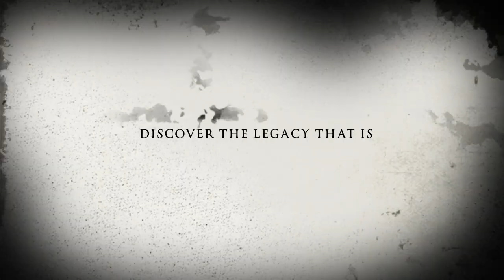Project Knee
A day in the life of Captain Falcon